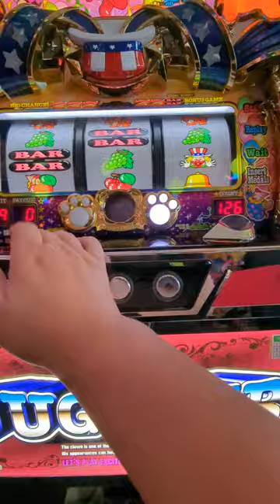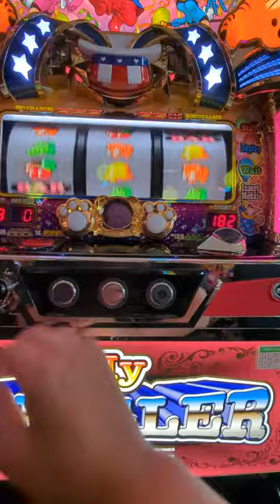総投資14000円（´・ω・`）